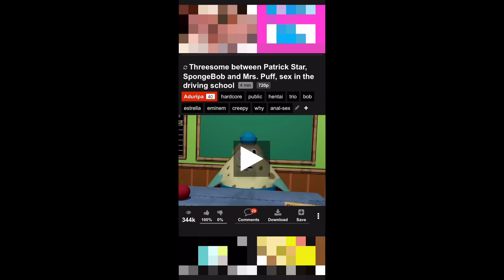Reacting to SpongeBob Sussy Baka Moments with the Goon Platoon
Yo, you gotta see this, bruh! These grown ass men, straight outta Baghdad, going wild over these 'Sussy Baka' moments. We're talkin' about dudes who usually keep it cool, but when that sus moment hits, it's like a hurricane of laughter, bro! Even in Baghdad, they can't escape the madness of the sussy baka vibes!

إذا كنت تستطيع قراءة هذا، فنحن نحبك ونحب شعبك، أتمنى لك يومًا مباركًا، إلى الزنجي الحقيقي الذي نعرفه